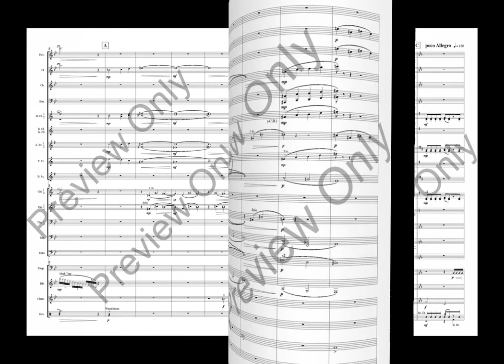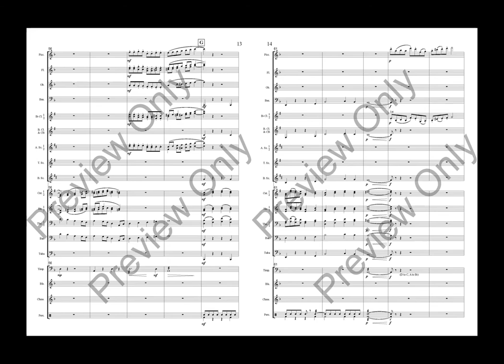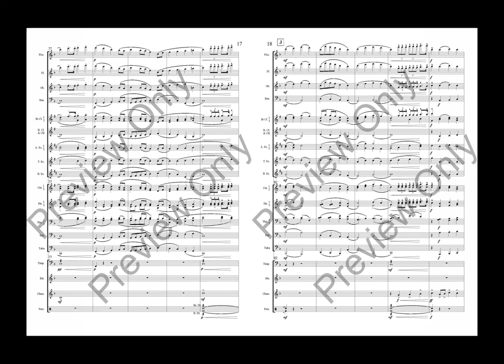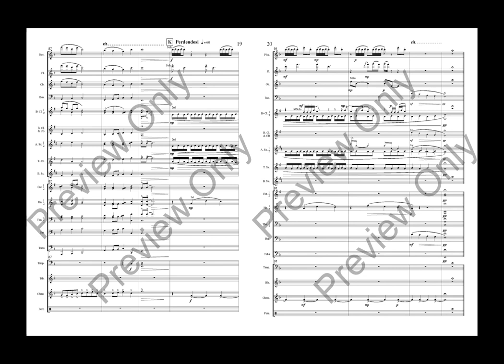Little Stone Chapel on Big Mary's Creek